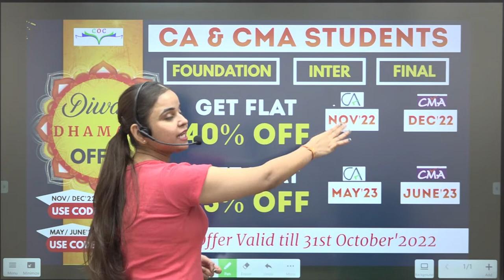Biggest Announcement For CA & CMA Students | Must Watch